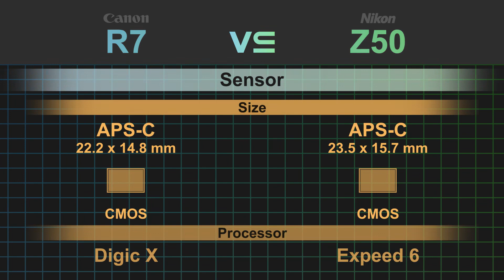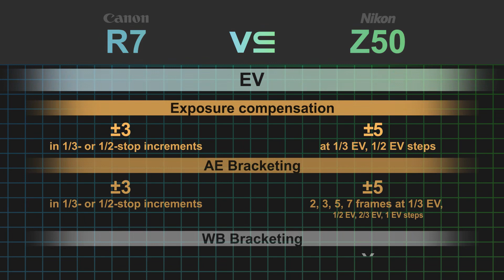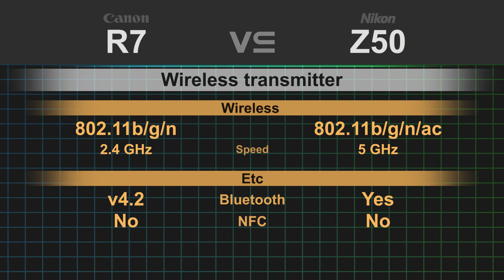Canon EOS R7 vs Nikon Z50